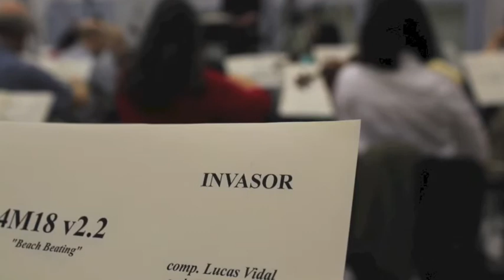invasor - Lucas Vidal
selected cues of Lucas Vidal's soundtrack for Invasor (Invader)